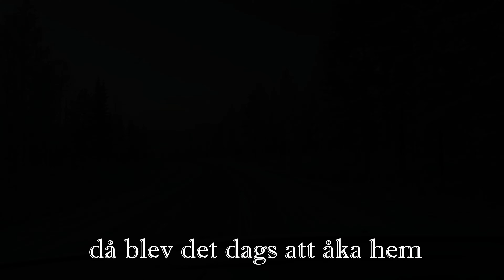drönare över sandträsk och timelapsvideo från sandträsk sanatorium till stockholm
Har varit och hälsat på Allan Wonkavaara i sandträsk och gjort en spökjakt på sanatoriet och det blev riktigt spännande,  vi träffade även  youtube gänget från  Stuk Tv som kommer från  holland   så håll utkik framöver både på spökjakt sverige och Ghost Hunt Sweden